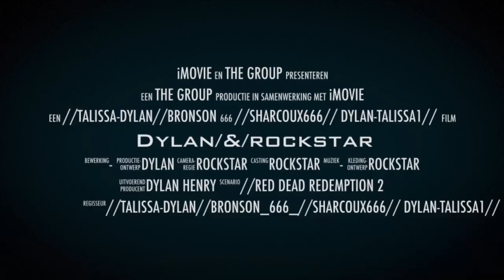Dylan new 2020